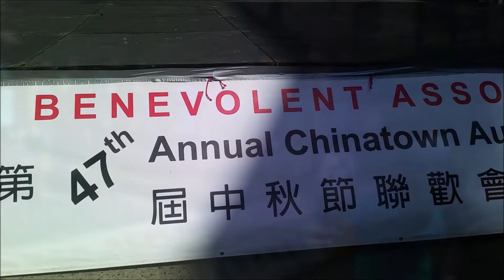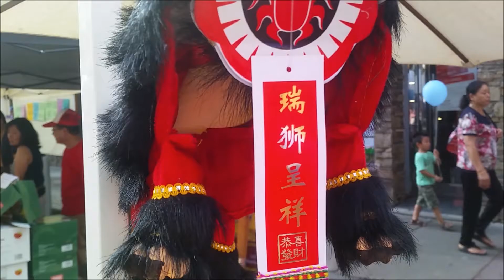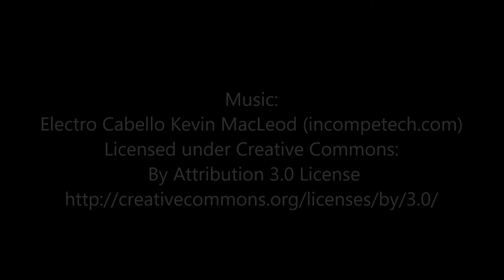47 Annual Chinatown August Moon Festival (BOSTON, 2016)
Chinatown's August Moon Festival!  Sunday, August 14, 2016. Music, food, activities, storytellers and many more things to celebrate the full moon.